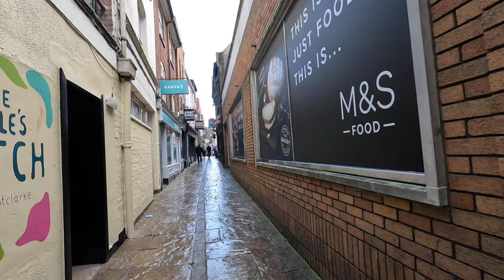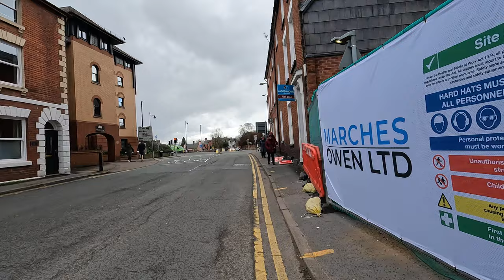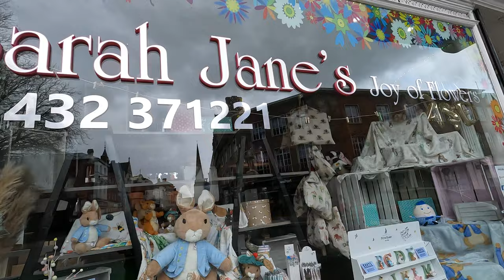HEREFORD, ENGLAND - UNITED KINGDOM [1 Hour Walking Tour in 4K]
Walking Tour in Hereford, England - United Kingdom